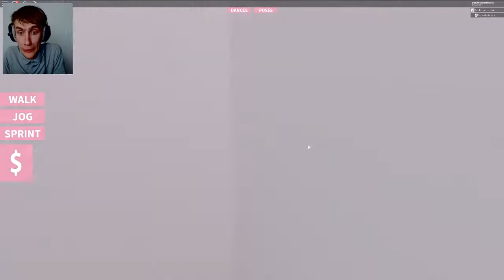ZIJ DACHT DAT ZE ALLEEN THUIS WAS IN ROBLOX!